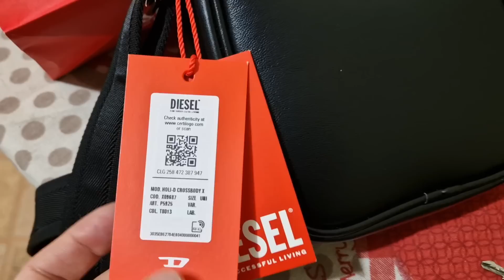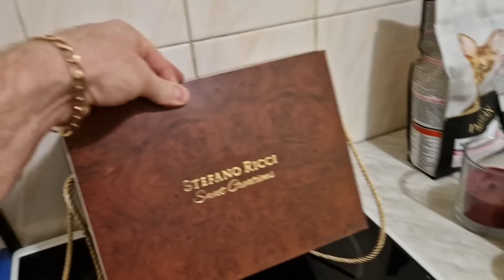Подарки ОЧЕНЬ КРУТЫЕ